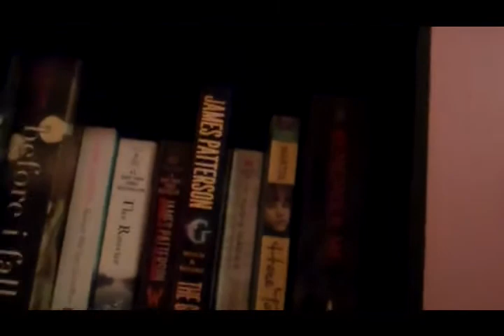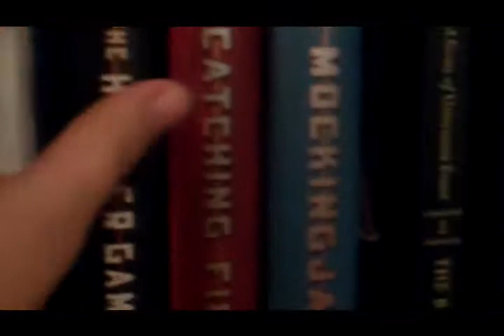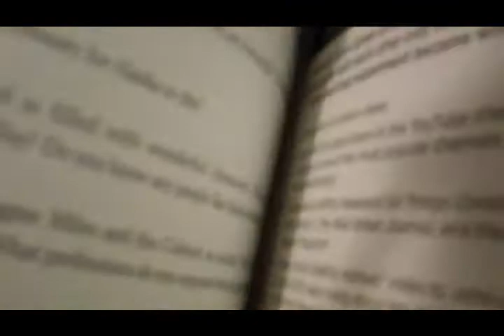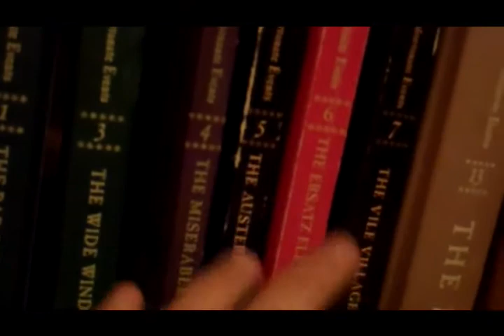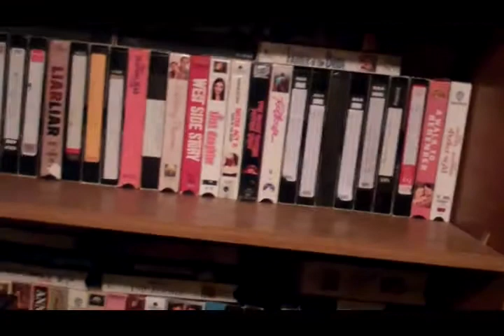Random house stuff!